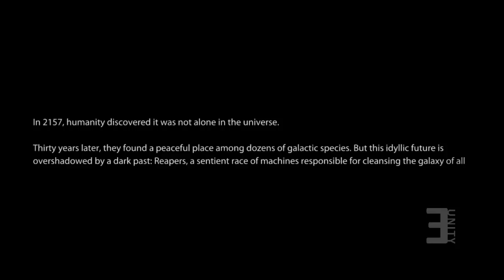Dry Run: Mass Effect 3 - First Impressions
Welcome to EunityGaming's Dry Run!
SEE HOW GOOD IT IS THE FIRST TIME WE PUT IT IN!

Dry Run: Mass Effect 3

Developer: Bioware
Publisher: Electronic Arts
Available: March 6th 2012
Platforms: Xbox 360/PS3/PC

The war for Earth has begun. An ancient alien race, known as the Reapers, has launched an all-out invasion leaving nothing but a trail of death and destruction in their wake. Earth has been taken, the galaxy is on the verge of total extinction, and you're the only one who can stop them. You are Commander Shepard, leader of the Normandy SR2 starship. And you are not alone. At your side is an elite team, each battle hardened and ready for your command. Take the war online and join your friends for intense four player co-op missions, where your progress can optionally have an impact on the outcome of your single player game.

Hosts:
Badhaso Roubbo - @Badie05
Mathieu Riccio - @tehriccio
Devin Somppi - @somppid

We are also looking for people looking to contribute to our site.

Follow Eunity on Twitter + Facebook!

-- Authorized Music --
Composed By: Orange
Song Name: Matter of Fact